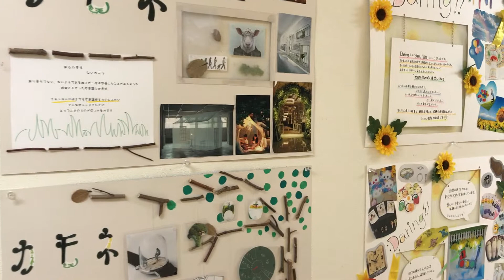★雑貨・ジュエリーデザイン科★ 作品展示【NCAD新潟デザイン専門学校】 A49